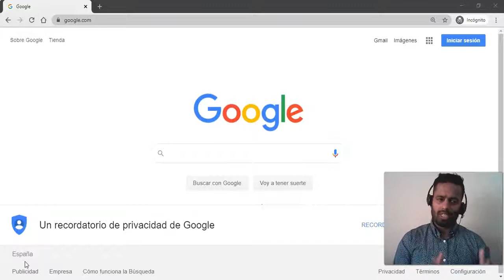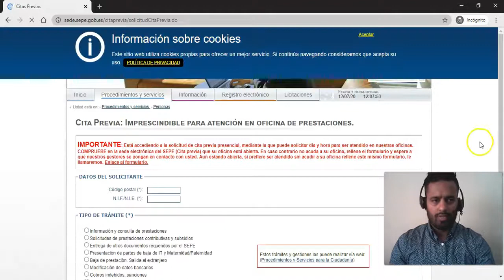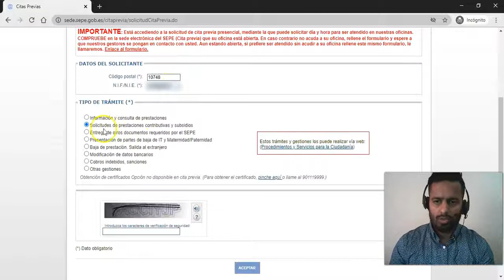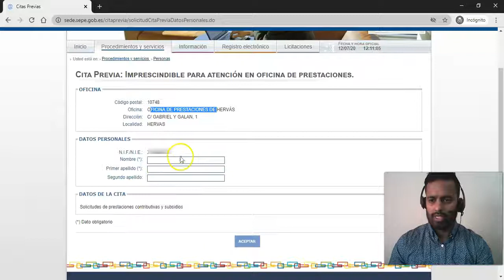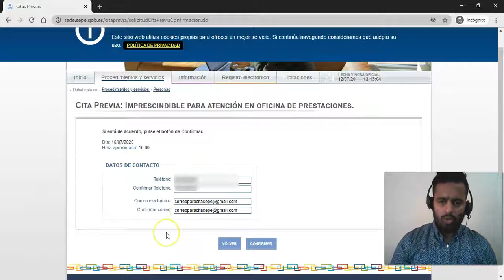CITA DE SEPE INEM URDU HINDI